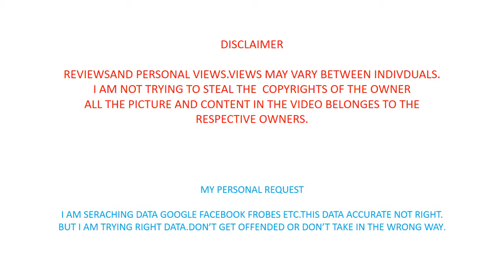D'Angelo Russell Net Worth,Salary,Family,Biography,Cars,Girlfriend,Pet,Childhood Photo